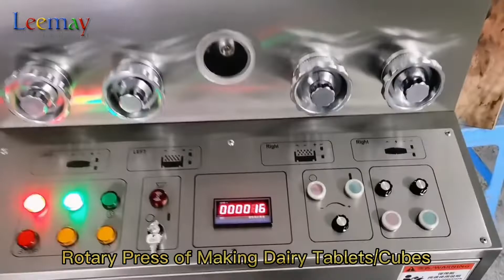How to Make Dairy Tablets/Cubes/Milk Tablets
Today, I'll show you how the milk tablets/dairy cubes are pressed.

The milk powders are put into the tablet rotary press and compressed by the high-speed rotating moulds to form the tablets in one go.

The moulds of the rotary presses can also be customized in different shapes according to client requirements, like cubes, balls, or kinds of animal shapes.

Our tablet presses, made of stainless steel, are highly automated and have a high rotating speed, so the finished product has a high output and is suitable for use in large-scale factory production, enhancing production efficiency.

For any inquires for our machines, just contact our sales.

Leemay Machinery Co., Ltd.